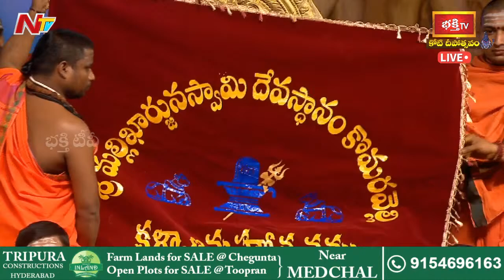పంచశైవ క్షేత్రాల కల్యాణాల్లో "మాంగళ్య ధారణ" | Koti Deepotsavam 2022 - Day 8 | Bhakthi TV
Watch Koti Deepotsavam LIVE : మహాదేవునికి కోటి బిల్వార్చన, కార్తిక పున్నమి వెలుగుల్లో.. పంచశైవ క్షేత్రాల కల్యాణాలు | కోటి దీపోత్సవం - Day 8 | 7th November 2022 | Bhakthi TV

✪ భక్తి టీవీ కోటి దీపోత్సవం 2022, 8వ రోజు (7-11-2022) - కార్తిక సోమవారం (కార్తిక పౌర్ణమి) కార్యక్రమాలు ✪

* శంఖారావంతో ప్రారంభమైన ఎనిమిదవ రోజు కోటి దీపోత్సవ మహోత్సవం
* వేదపఠనం : శ్రీ శారదా వైదిక స్మార్థ వేదపాఠశాల, వర్గల్
* కార్తిక పౌర్ణమి శుభసమయాన అష్టైశ్వర్యాలు అనుగ్రహించే "ప్రదోషకాల అభిషేకం"
* నామ సంకీర్తనం : రాధాకృష్ణ బృందం
* వీణ వాయిద్యం : వాగ్దేవి వీణ అకాడమి బృందం
* కోటి దీపోత్సవంలో ఎనిమిదవ రోజు బ్రహ్మశ్రీ శ్రీనివాస బంగారయ్య శర్మ గారి ప్రవచనామృతం
* కార్తిక పౌర్ణమి ఘడియల్లో అన్నలింగానికి కోటి బిల్వార్చన
* మహిమాన్వితమైన క్షేత్రం కొల్హాపూర్ నుంచి విచ్చేసిన శ్రీ మహాలక్ష్మీ అమ్మవారు
* కార్తిక పున్నమి వెలుగుల్లో పంచశైవ క్షేత్రాల కల్యాణాలు
- చెర్వుగట్టు శ్రీ రామలింగేశ్వర స్వామి కల్యాణోత్సవం
- బొంతపల్లి శ్రీ వీరభద్ర స్వామి కల్యాణోత్సవం
- కొమురవెల్లి మల్లన్న కల్యాణోత్సవం
- ఐనవోలు మల్లన్న కల్యాణోత్సవం
* కార్తిక పూర్ణిమ, సోమవారం శుభవేళ అద్భుతం.. అపూర్వం.. శ్రీశైల మల్లికార్జున స్వామి కల్యాణోత్సవం..!
* కోటి దీపోత్సవ ప్రాంగణంలోని భక్తులను అనుగ్రహించడానికి మీ చెంతకే విచ్చేసిన పంచశైవ క్షేత్రాల ఆదిదంపతులు
* కోటి దీపోత్సవ ప్రాంగణంలో అద్భుతం.. అనిర్వచనీయం.. జ్వాలాతోరణ మహోత్సవం
* కార్తిక పౌర్ణమి శుభవేళ ఉజ్జయిని మహాకాళేశ్వరునికి మహా భస్మహారతి
* శ్రీ గణపతి సచ్చిదానంద స్వామీజీ వారి ఆశీర్వాద పూర్వక విశేష అనుగ్రహ భాషణం, అవధూత దత్తపీఠం, మైసూరు (మైసూరు దత్తపీఠం పీఠాధిపతి శ్రీ గణపతి సచ్చిదానంద స్వామీజీ అనుగ్రహ భాషణం)
* నేటి అతిథులు : తెలంగాణ సీఎం కె. చంద్రశేఖరరావు సతీమణి శోభ వారి కుటుంబ సభ్యులు, తెలంగాణ హైకోర్టు న్యాయమూర్తి జస్టిస్ ఎన్. రాజేశ్వరరావు, తెలంగాణ హైకోర్టు న్యాయమూర్తి జస్టిస్ ఎ. సంతోష్ రెడ్డి
* జగత్తులోని జీవకోటికి ఎలాంటి సంపూర్ణ ఆరోగ్యాన్ని ఇచ్చేందుకు వెలిగించబడిందే ఈ జ్యోతి ప్రజ్వలన
* కార్తిక పౌర్ణమి వెలుగుల్లో స్వర్ణ లింగోద్భవ దృశ్యం.. అష్టైశ్వర్య ప్రదాయకం..!
* కాలసర్ప, రాహుకేతు దోషాలను తొలగింపజేసే హారతులు
* కార్తిక పూర్ణిమ సోమవారం శుభవేళ భోళాశంకరునికి మహానీరాజనం.. వీక్షించి తరించండి
* శ్రీ గణపతి సచ్చిదానంద స్వామీజీ వారికి గురు వందనం
* తెలంగాణ సీఎం కె. చంద్రశేఖరరావు సతీమణి శోభ వారి కుటుంబ సభ్యులకు ఆత్మీయ సత్కారం
* తెలంగాణ హైకోర్టు న్యాయమూర్తి జస్టిస్ ఎన్. రాజేశ్వరరావు ఆత్మీయ సత్కారం
* తెలంగాణ హైకోర్టు న్యాయమూర్తి జస్టిస్ ఎ. సంతోష్ రెడ్డి ఆత్మీయ సత్కారం
* అగ్ని నృత్యం : కోటేశ్వరి కణ్ణన్ బృందం
* కుట్టి కళి నృత్యం : పార్వతి నిత్యాకృష్ణన్ బృందం
* కూచిపూడి నృత్యం : రాధామోహన్ బృందం
* సాంస్కృతిక కదంబం
* మహా మంగళ హారతి - వేదస్వస్తి

➠ Shankharavam - Eighth Day
➠ Vedapatanam - Sri Sharada Vaidika Smartha Veda Patasala, Wargal
➠ Pradoshakala Abhishekam - 8th Day
➠ Nama Sankeerthanam - Radha Krishna Group
➠ Veena Vaidyam - Vagdevi Veena Academy Group
➠ Pravachanam - Brahmasri Srinivasa Bangarayya Sharma Pravachanamrutham
➠ Pooja On Stage - Koti Bilwarchana To Lord Shiva and Kolhapur Sri Mahalakshmi Darshanam
➠ Kalyanam - Pancha Shaiva Kshetras Kalyanotsavam (Srisailam, Chervugattu, Bonthapally, Komuravelli, Inavolu)
➠ Vahana Seva - Nandi Vahanam and Pallaki
➠ Spiritual Address - Sri Ganapathy Sachchidananda Swamiji (Avadhoota Datta Peetham, Mysore)
➠ Guests - Telangana CM KCR Wife Shobha Garu and Family Members, Telangana High Court Honorable Judge Justice Shri N Rajeshwar Rao, Telangana High Court Honorable Judge Justice Shri A Santhosh Reddy
➠ Karthika Deeparadhana
➠ Swarna Lingodhbavam
➠ Maha Neerajanam
➠ Guru Vandanam
➠ Felicitation of The Guests
➠ Cultural Programs